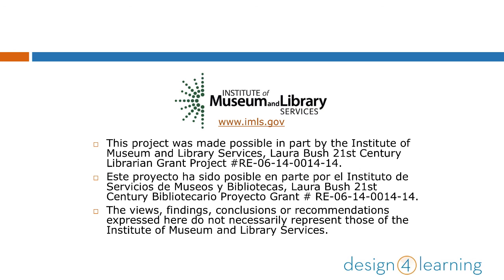D4L Orientation Week 1: Starting Our Tour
Arden Kirkland begins a tour of the Moodle Learning Management System for the Orientation Module, part of the series for the Design for Learning program, teaching library workers how to teach online.